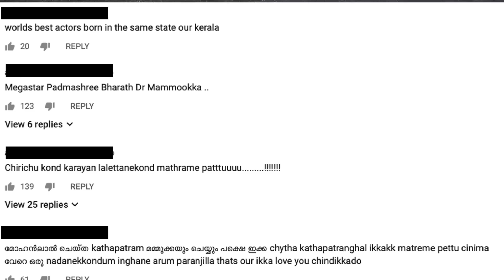Mohanlal vs Mammootty - ഫാൻസിന്റെ തമ്മിലടിയുടെ കാരണം!!? | The Mallu Analyst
Here we analyse between Mammootty and Mohanlal who is the best.
Content by Vrinda

Mohanlal
Mammootty
Mammootty vs Mohanlal
Mammootty vs Mohanlal comparison
Mammootty vs Mohanlal  dialogues
Mohanlal vs mammootty mass dialogues
Mammootty vs Mohanlal fight
Mammootty vs Mohanlal dance
Mammootty vs Mohanlal song
Mammootty vs Mohanlal fans fight
Mammootty best acting
Mohanlal best acting
who is the best actor in kerala
Ittimani Made in China